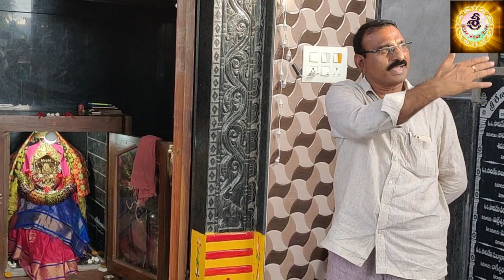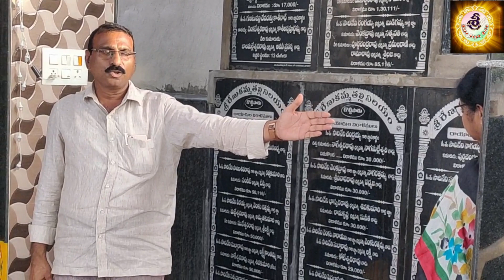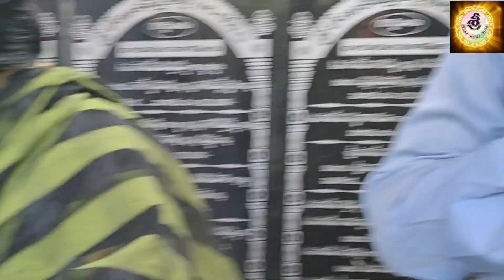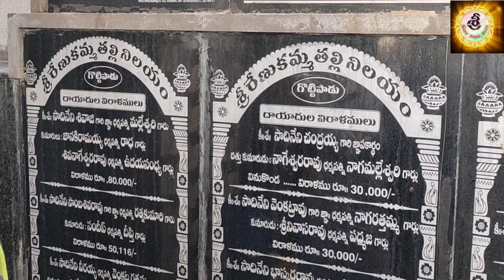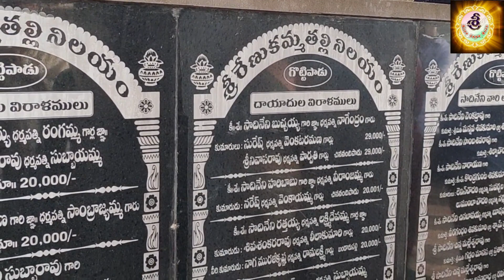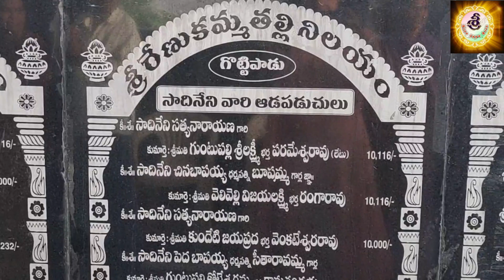రేణుకా మాత ఎవరి వంశ దేవత ? ఆమెకు మొక్కుకుంటే ఏమవుతుంది ? ఒక మంచి మాట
sadineni goddess Renuka matha .. oka manchi maata @sreejayaarts @sreejatv7076